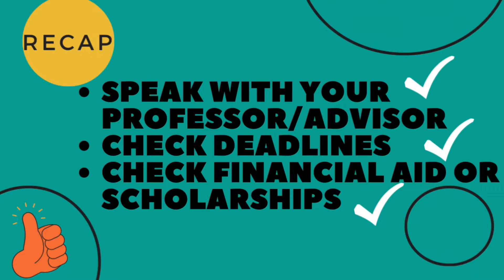Should You Drop a Class??| TTU Vlog Squad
Hey Red Raiders!
Today I wanted to go over some helpful tips and tricks to consider before dropping a class.

Yadir:

ABOUT STUDENT ENGAGEMENT
In Texas Tech Student Engagement, we have a variety of programs to make your transition to Texas Tech easy, fun, and informative. Whether you are a first-time student, transferring to Tech, or are already here, we have a program for you!